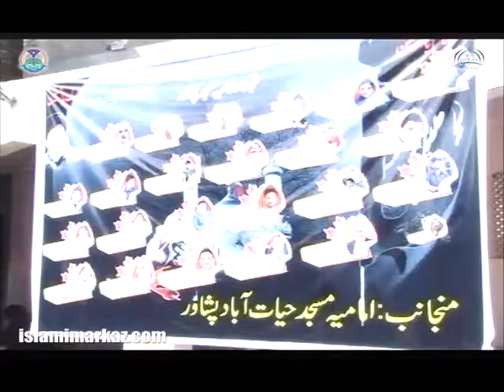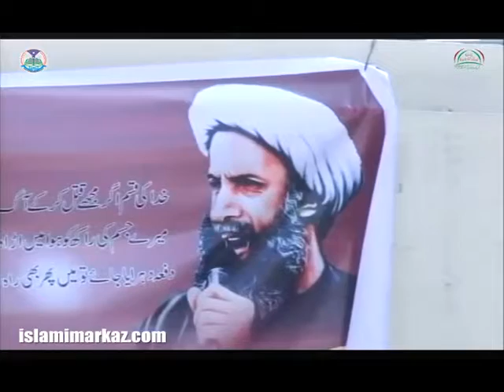Barsi-E-Saniha-E-Peshawar - Ustad Syed Jawad Naqavi - 14th Feb 2016 - Urdu